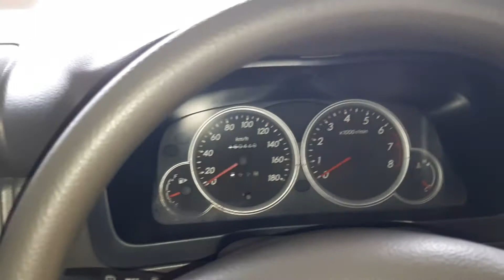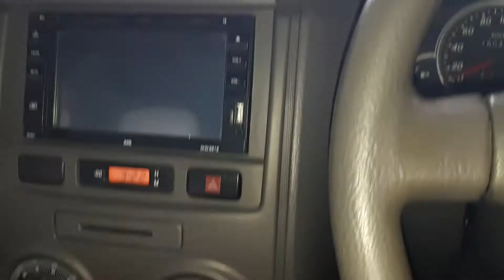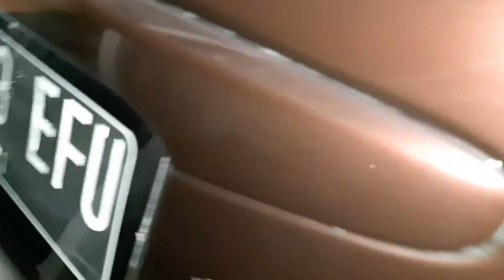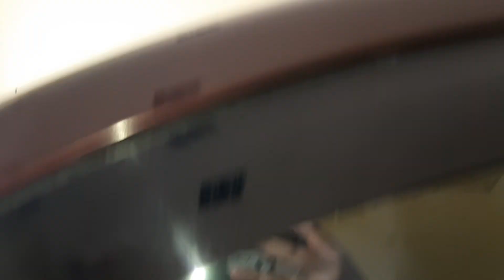Review Daihatsu Xenia 1.0 Li vvti facelift 2011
-Mobil: daihatsu xenia li
-Merk: daihatsu
-Mesin
Cc: 1000cc
Silinder: 3 silinder
HP: 63hp karena vvti
-Penggerak: Rwd
-bahan bakar: bensin
-tipe: li
-jenis: lmpv
-Tahun: 2011
-transmisi: manual 5 speed
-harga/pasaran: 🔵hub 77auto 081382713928